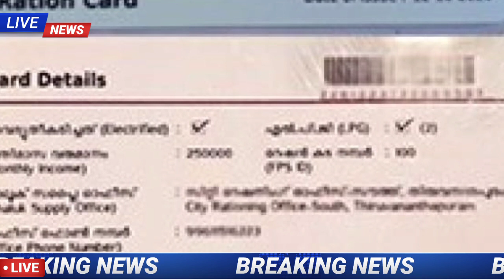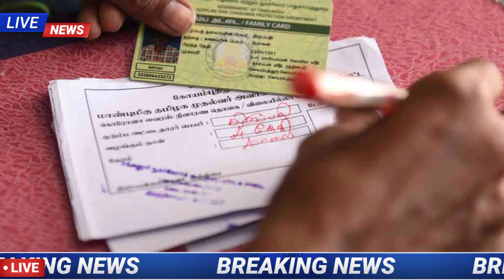ମୋଦି ଙ୍କ ଆଉ ଏକ ନୂଆ ଯୋଜନା ₹୪,୦୦୦ ଟଙ୍କା l e shram Card benefits odia